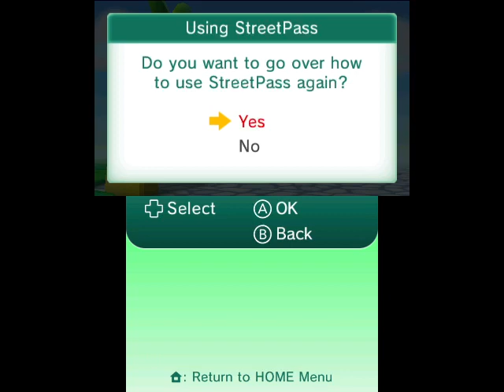No one has come to play in your plaza yet...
This occurred when I imported my Streetpass Mii Plaza using threeDS into Citra, with Miis in my Line, and decided to "Go to Plaza Gate" with them.